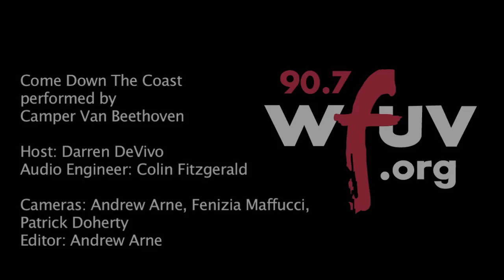Camper Van Beethoven - "Come Down The Coast" (Live at WFUV)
Camper Van Beethoven performs "Come Down The Coast" live in Studio A. Recorded 1/21/13.

Host: Darren DeVivo
Engineer: Colin Fitzgerald
Cameras: Fenizia Maffucci, Patrick Doherty, Andrew Arne
Editor: Andrew Arne